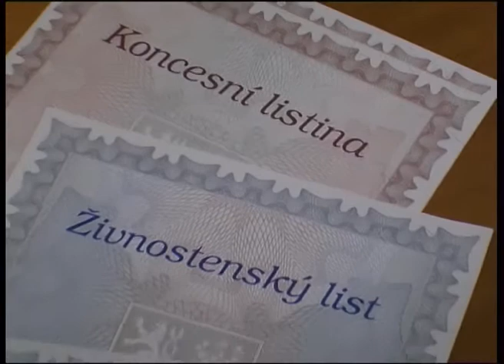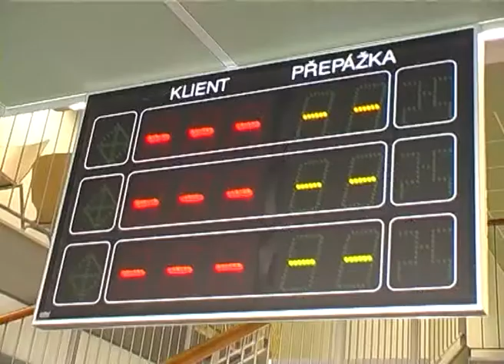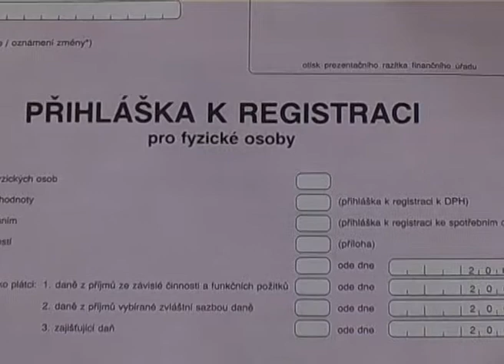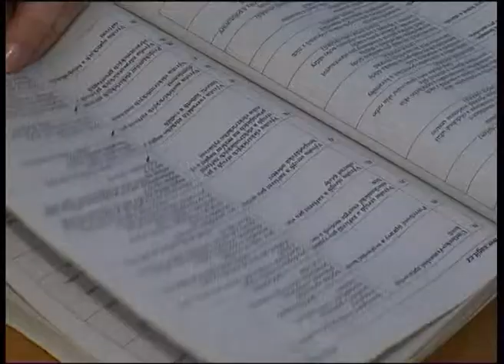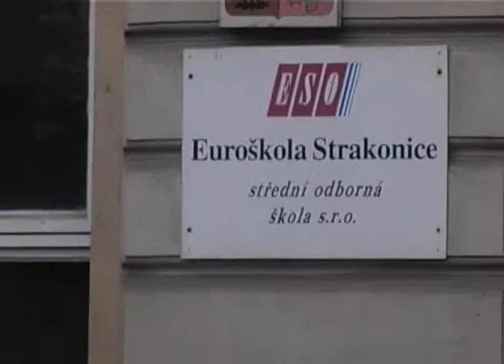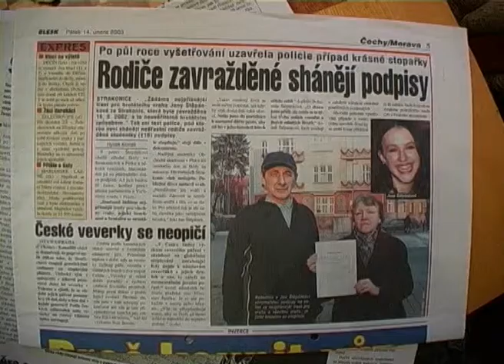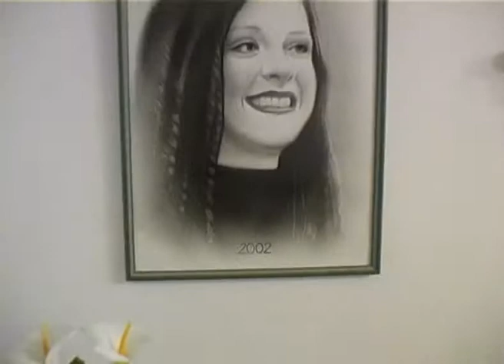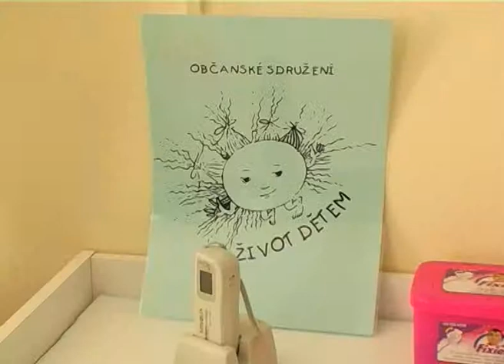Strakonická TV: Zpravodajství 14/2004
Živnostníci končí kvůli novým daním. Rizika autostopu a případ Jany Štěpánkové. Nemocnice získala moderní přístroj pro svou porodnici. Ředitelé domů dětí měli setkání ve Strakonicích. Soutěž Lenky Chárové v aerobiku. Vodní pólisté Red Dogs Strakonice  se chystají na boj o medaile.